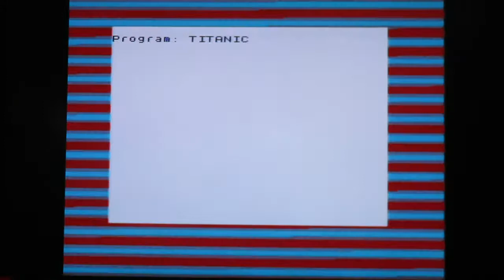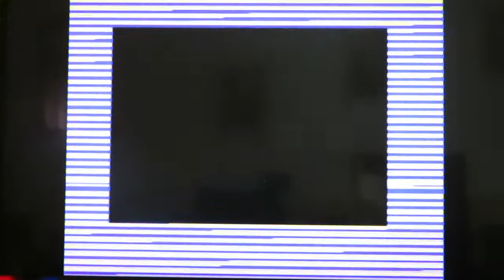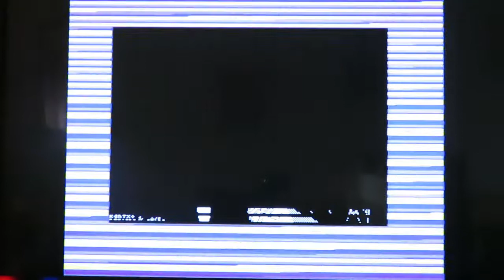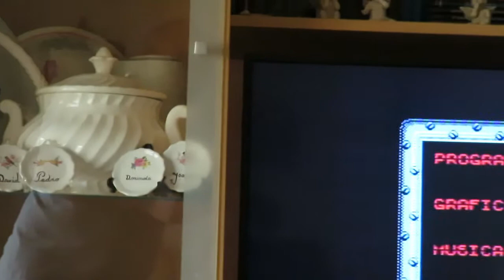Zx Spectrum Real Tape: Titanic Lado A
Com um gravador externo já consegui carregar a Part A desde jogo que antes não tinha conseguido carregar no Zx Spectrum 128k+2, como o 128k+2 não suporta gravador externo usei o 48k+ para carregar a Part A, e, tal como a Parte B este também é bastante bom, foi uma pena não ter conseguido carregar na altura para gravar com a placa de captura através do Zx 128k +2.